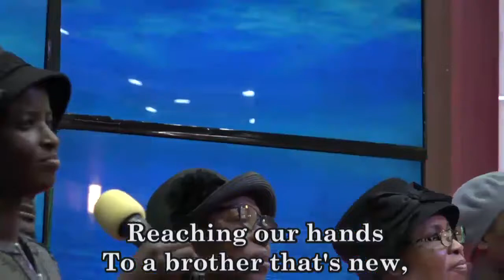Getting Used to Family of God's - DLBC, GA